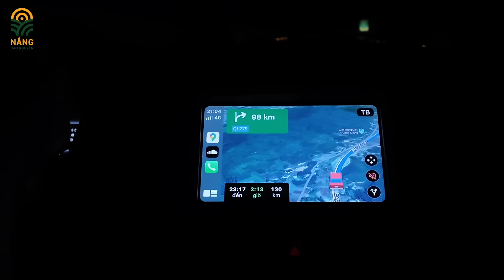Thảm Hoạ Lũ Quét Xoá Sổ Cả Một Ngôi Làng Hơn 100 Người Chết Ở Lào Cai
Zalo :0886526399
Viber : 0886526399